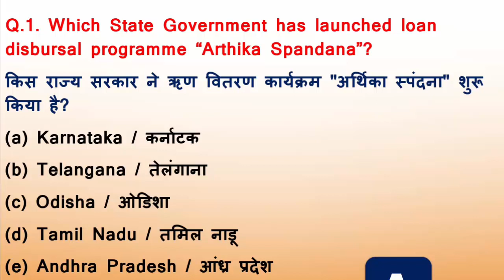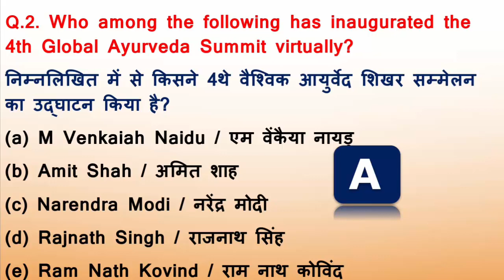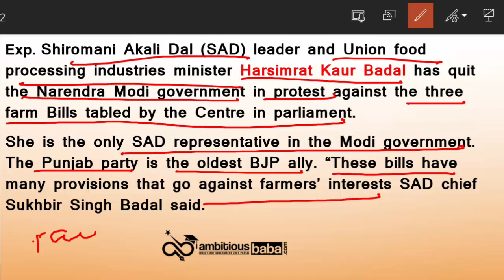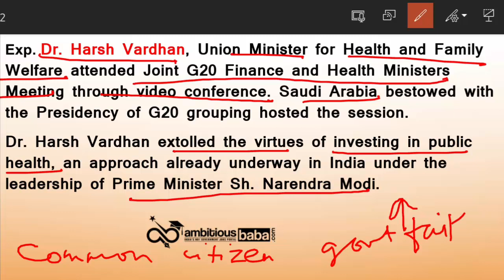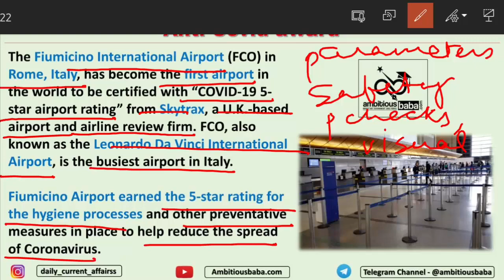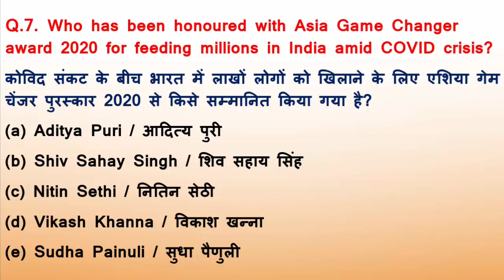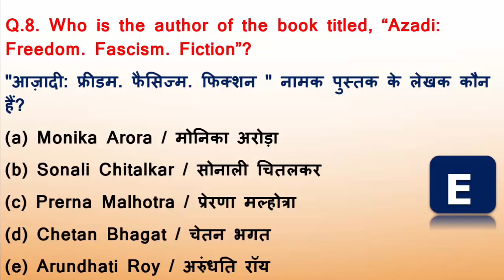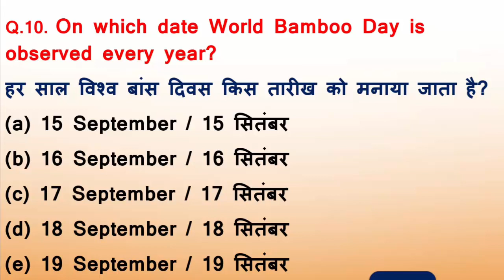7:00 AM - Daily GK Update 19th September Current Affairs 2020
19 September Current Affairs 2020 : All the important updates based on current affairs 2020 are included in this Daily Current Affairs 2020 article. All the serious candidates are advised to bookmark this page and read the GK Update on daily basis. It will help you mug up the important current affairs 2020 / Daily GK Update for LIC, IBPS, SBI PO, SSC, Railways  , SBI Clerk 2020 and State Exam of 2020.

19th September Current Affairs 2020 : All the important updates based on current affairs 2020 are included in this Daily Current Affairs 2020 article. All the serious candidates are advised to bookmark this page and read the GK Update on daily basis. It will help you mug up the important current affairs 2020 / Daily GK Update for LIC, IBPS, SBI PO, SSC, Railways  , SBI Clerk 2020 and State Exam of 2020.

Current Affairs
Daily GA
General Awareness
Important appointment
Banking news

Current Affairs Today: In this Show, we discussed 19 September Current Affairs 2020 in our daily session from various sources like PIB, PTI, Business Standard, News on Air, DD News, The Hindu Newspaper, Economic Times Etc.